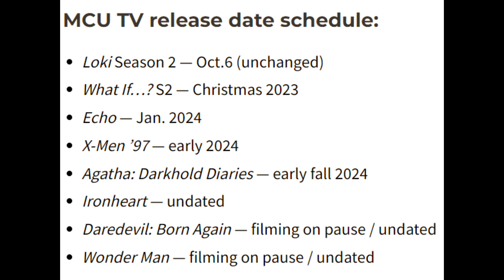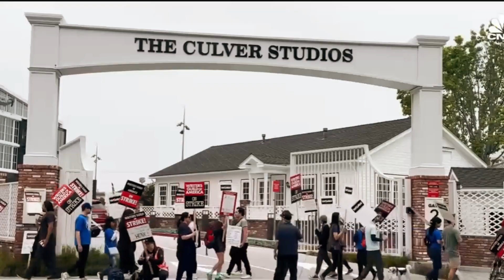Daredevil Is Delayed 😢, Marvel New Projects Update | Floating Fool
Marvel New Series Release Date Updates

So another day and another marvel news is here . Marvel rescheduled their upcoming MCU projects and new release dates are announced. The Marvels will release on the same day as before. What If season 2 will also be releasing in December but bad news is Daredevil Born Again ,Ironheart and Wonder Man are deleyed for quite some time. Loki season 2 is coming in October. Agatha darkhold dairies is also coming in early 2024 . Maybe in future Marvel will release their exact relase dates.

SHORT VERSION
Infraction :-

Floating Fool is your one stop for entertainment, comics, movies, series, anime, superhero and other news.